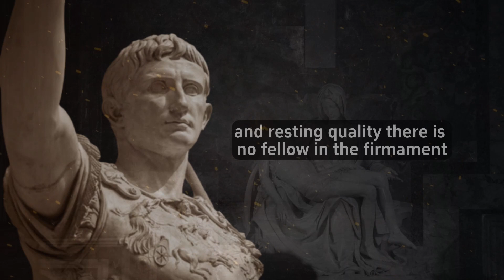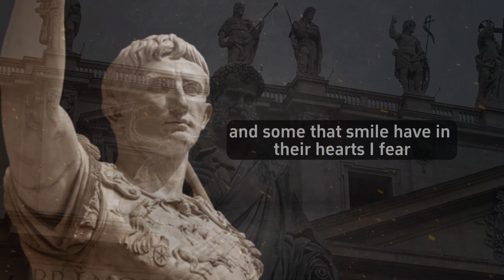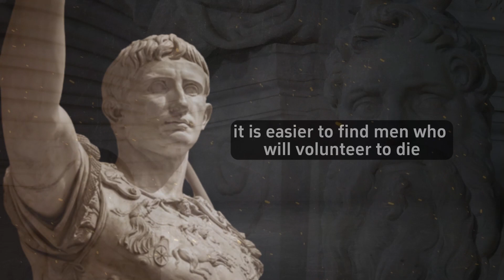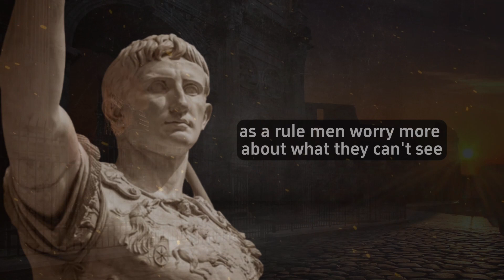Julius Caesar's Quotes Timeless Wisdom Life Lessons Men Regret Not Knowing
Timeless quotes from Julius Caesar. From life lessons to wisdom, these motivational quotes will help you reflect on your own life and career. If you're looking for some inspiring words to help you through your day, then be sure to check out this video! We've gathered some of the most famous and timeless quotes from Julius Caesar, and we'll share them with you in this video. stoic quotes will help you reflect on your own life and career, and remind you of the important lessons that you need to remember!

The Path to Greatness is where we bring you the best motivational speeches and life transforming stories. Get ready to embark on a journey of self-discovery as you discover the wisdom of the Zen stories and the deep teachings of the zen masters in English. Prepare to be inspired by the power of the recession and witness its transformative effects on your personal growth and mental health. Immerse yourself in the world of motivational stories that will feed your awareness and bring healing to your mind and soul. With our fascinating English storytelling, we aim to empower you on the path to success, mental well-being and personal development. Our motivational videos will be the key to unlocking the true potential of your life. Join us and become part of a great community of motivated individuals.